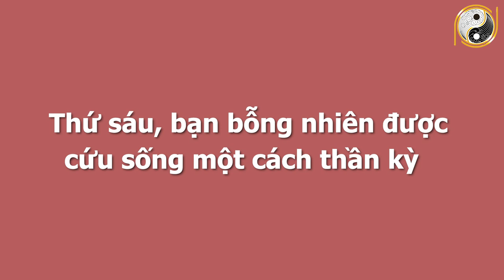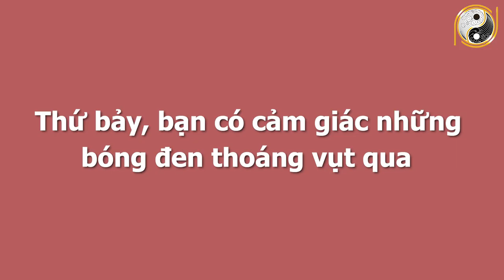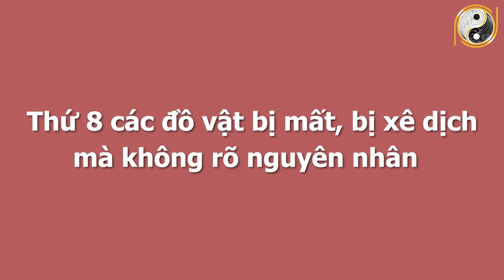THẦY PHONG THUỶ Mách Nhỏ Nếu Có Những Dấu Hiệu Này Chắc Chắn 100% Người Âm Phù Hộ, TRÚNG SỐ CỰC GIÀU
01. Linh phù giải hạn
02. Hồ lô hóa giải Ngũ Hoàng
03. Mai Hoa Phú Quý
04. Gương bát quái tinh cầu
05. Kim bài thái tuế 2023
06. Vòng tam hợp Dần Ngọ Tuất
07. Vòng tam hợp Thân Tý Thìn
08. Vòng tam hợp Hợi Mão Mùi
09. Vòng Tam Hợp Tỵ Dậu Sửu
10. Bát bảo tâm kinh
11. Minh Quang pháp bảo cầu
12. Minh Quang pháp bảo lục giác
13. Tỳ Hưu Lộc Tài (Đồng)
14. Tỳ Hưu Khai Vận ( Bạch Ngọc)
15. Bách Niên Tụ Tài ( tụ tài lộc)
16. Song long ngọc ấn ( ấn thăng quan)
17. Kim bài ngũ Lộ Thần Tài
18. Hồ lô bình an ( treo xe)
19. Móc khóa văn xương
20. Ống bút văn xương gỗ đào
21. Bút văn xương gỗ đào
22. Bút văn xương gỗ đào nhỏ
23. Hoa mai kim tiền ( mạ vàng )
24. Các vật phẩm phong thủy khác THẦY PHONG THUỶ Mách Nhỏ Nếu Có Những Dấu Hiệu Này Chắc Chắn 100% Người Âm Phù Hộ, TRÚNG SỐ CỰC GIÀU.